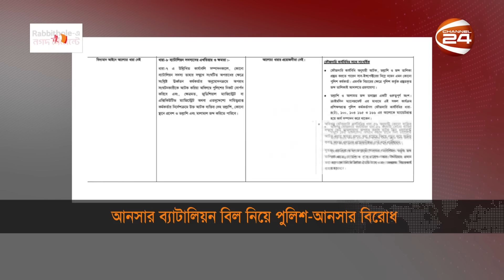প্রস্তাবিত বিল নিয়ে পুলিশ ও আনসারের সাথে রাষ্ট্রের ঊর্ধ্বতনদের একাধিক বৈঠক | Channel 24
প্রস্তাবিত বিল নিয়ে পুলিশ ও আনসারের সাথে রাষ্ট্রের ঊর্ধ্বতনদের একাধিক বৈঠক

»» Office Address:
Bangladesh.